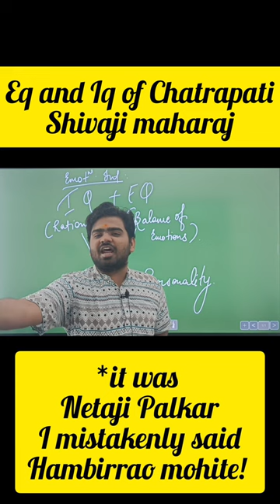Emotional intelligence - Upsc